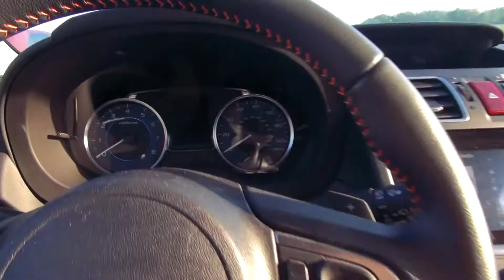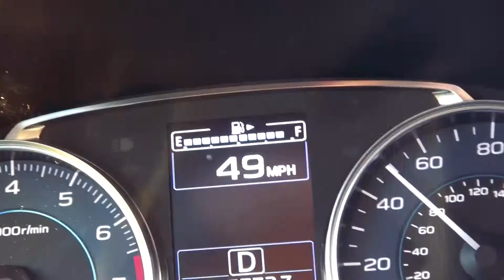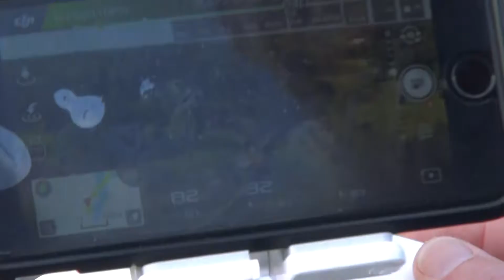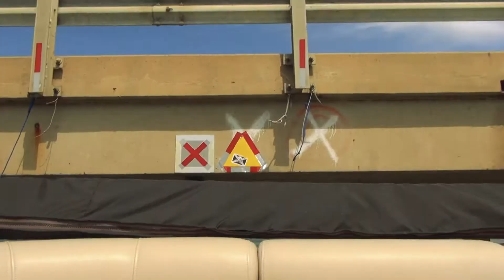LAKEHOUSE [short trip]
The Search: Solo Edition [Episode 1.5]

My weekend trip to my uncles' lakehouse in Texas with the pups! No cool sightseeing here, just chillin' in the sun and happy dogs. I shot this one as a warm-up for my trip to Spain, which will be episode 2 (or possible episodes 2,3,4,5,etc...)!

Join me & the pups as we GET STUCK IN TRAFFIC (woo), SLEEP A LOT, helplessly adopt a horrendous TEXAN ACCENT (it's haunted me since childhood), test out my uncle's new PHANTOM 4 DRONE, take a ride on the BOAT, just generally CHILL, and STUFF.

Restaurant/food reviews:
My family bought the food- I love that (0$)

NEXT TRIP (for real this time): MAY 2017 - SPAIN [BARCELONA, SEVILLE, TARIFA, RONDA, MADRID]

Other:
• [Non Copyrighted] Free Chill Hip Hop Beat/Free Intro Song
• Veorra & The Tech Thieves - Ghost Town [Chill Trap] - No Copyright